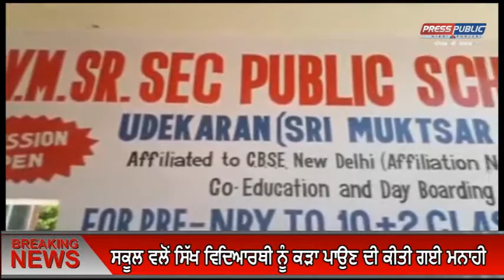ਸਕੂਲ ਵਲੋਂ ਸਿੱਖ ਵਿਦਿਆਰਥੀ ਨੂੰ ਕੜਾ ਪਾਉਣ ਦੀ ਕੀਤੀ ਗਈ ਮਨਾਹੀ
ਨਿੱਜੀ ਸਕੂਲ ਨੇ ਜ਼ਬਰਦਸਤੀ ਵਿਦਿਆਰਥੀਆਂ ਦੇ ਉਤਰਵਾਏ ਕੜੇ